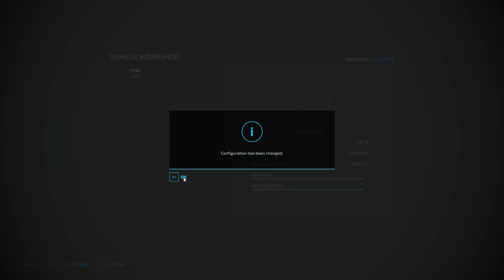Baling, Plowing & Getting Ready For Cows On Calmsden Farm! | FS22 | Ep 2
This is a new series on my Youtube channel!

Starting from scratch on Calmsden Farm, starting with only $500,000.

In this episode, we continued mowing our second field so that we could rake it and bale it. After baling, we finished with wrapping the bales for silage. We then leased a cultivator and purchased a loader so we could move the bales once they ferment. We bought a third piece of land and plowed the field so that we can seed in wheat.